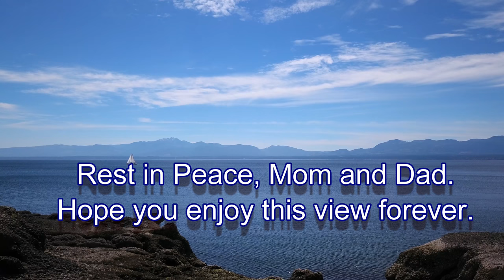Cliffs of Helliwell Park | Mavic Pro | 4K UHD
Aerial video of the cliff area of Helliwell Provincial Park on Hornby Island, British Columbia filmed with my DJI Mavic Pro on July 24, 2017. Edited with CyberLink PowerDirector 15. Music under license from from AudioBlocks.com